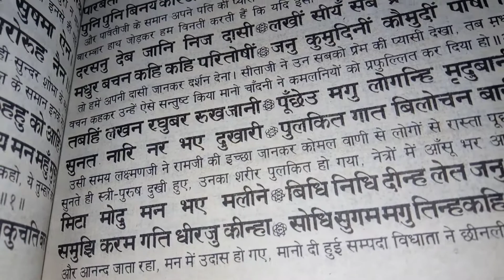रामायण पाठ किया 5August 2021